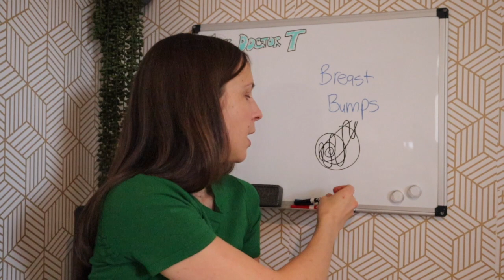Breast lumps and bumps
Adolescence is a time period that is full of change and confusion. Want to ask a question? Anatomy, sex, puberty...nothing is off limits! These episodes have a collection of questions on roughly the same topic, and today's questions are all about breast bumps!

On this episode:
*My girlfriend has lumpy breasts. Is this normal?
*Is it possible for teenagers to get breast cancer?
*What should you do when you’re young and have cysts in your boobs?
*How do you do a self-breast exam?
*When should you get your first gynecological exam? When does a teenager get her first breast exam?
*I have a weird, painful lump in my breast! What is it?